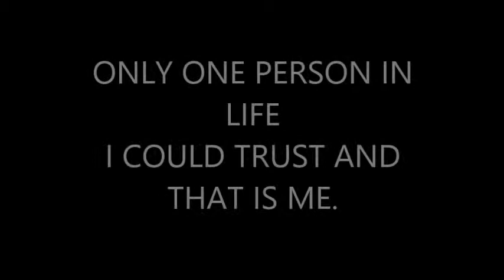ANGRY MEMORIES OFFICAL 2013 VIDEO